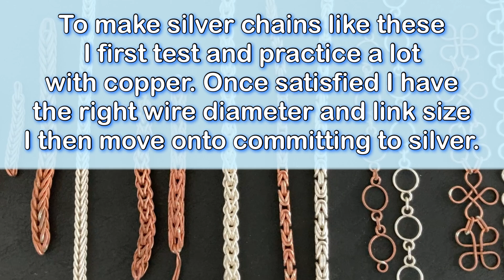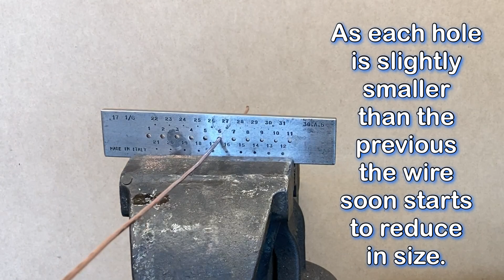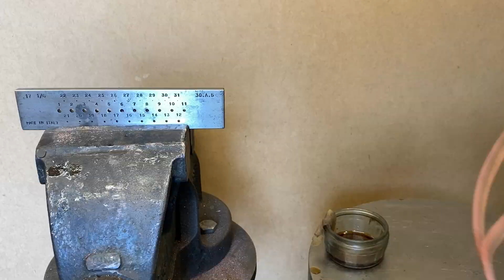resizing copper wire for jewellery making (using a draw plate)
Reducing the size of scrap copper wire for making jewelry is a simple technique. Useful for a variety of wire wrapping and copper wire jewellery projects.

I use a lot of copper wire for practising techniques and testing ideas. Instead of buying a lot of new wire in a variety of sizes, I save money by buying scrap copper wire and reduce it down into what I need.

If you've enjoyed my videos please leave me a comment and feedback below any of them, it's great to have some connection with viewers, or if you have any questions about my videos that I may be able to help with.

thanks … Nick